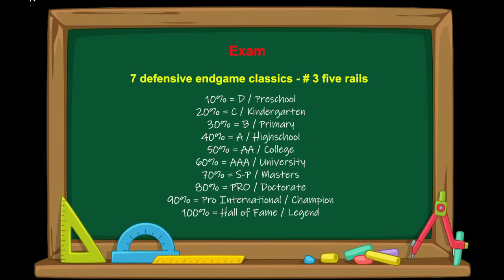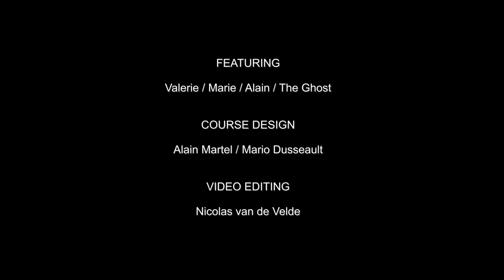Pool lessons - The 7 defensive endgame classics # 3 - Five rails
Learn how to win your defensive endgame battles !